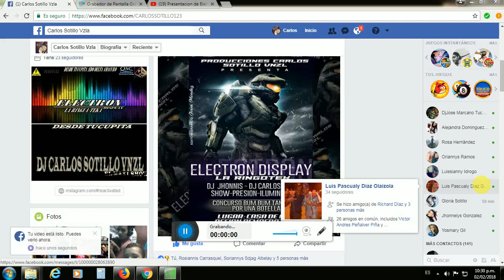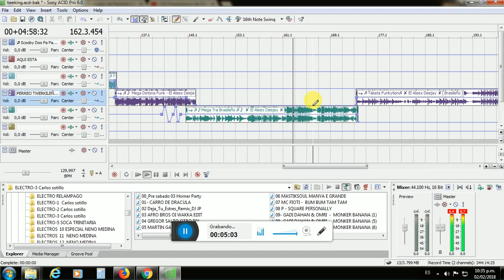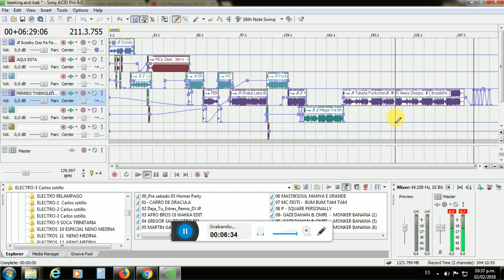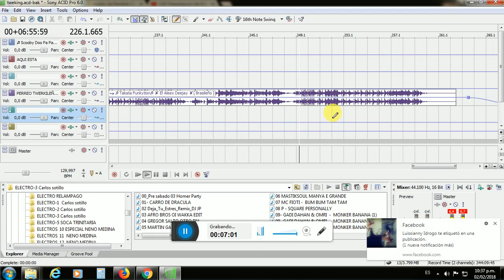ACID PRO 0.6 DJ CARLOS SOTILLO VNZL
-!-LIKE Y DEDCARGA-!!!-